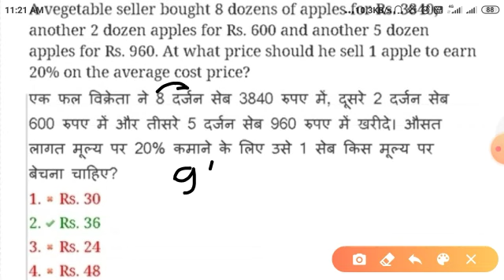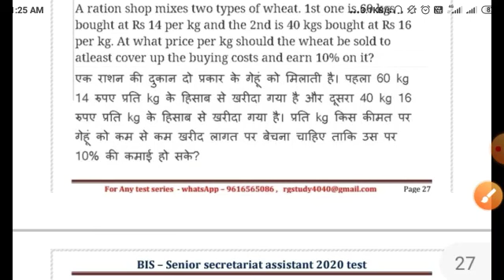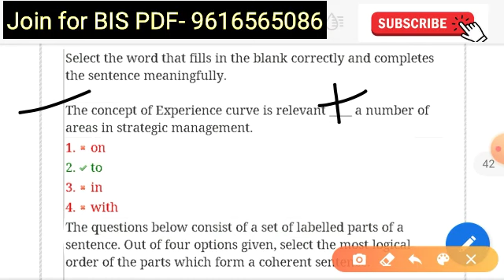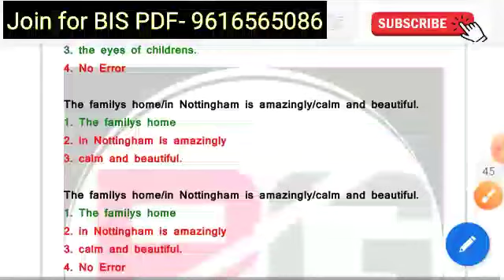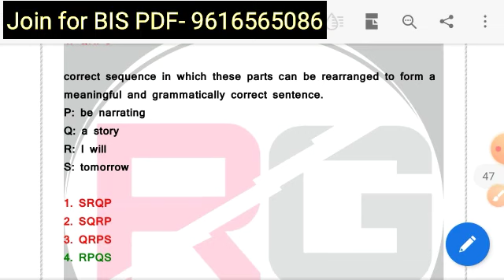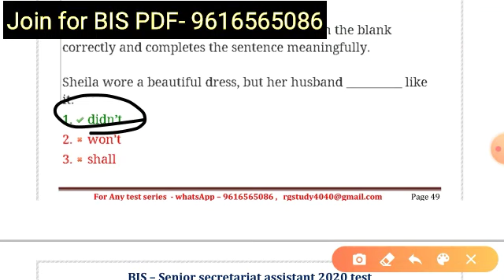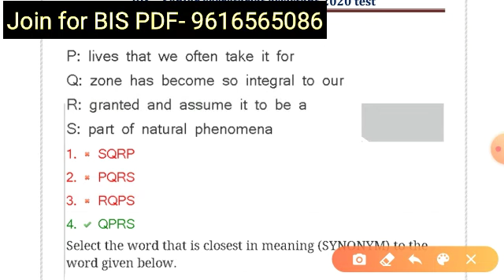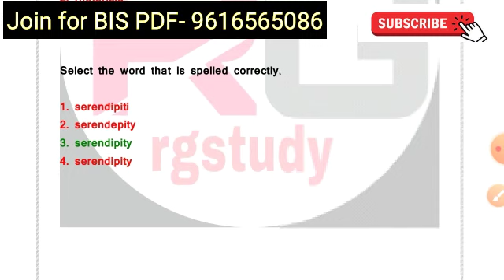Bis Model paper 3 //English solution // senior secretariat assistant 2020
About BIS senior secretariat assistant test        series 2020
* Feature - 12 test PDF + answer ( video solution ) + current affairs + others

1. Bank details - Union bank of India .

. Telligram number .

.** Within  36 hours - your number will be added and you will start receiving every thing.

# some rules -
 (no installments)

 धन्यवाद 🙏🙏
Dosto,  is video mein  ham log CBSE various Post ka computer MCQ
solve Karenge video kaisa laga Jarur comment Karen Achcha Laga ho to like kar dijiye and share Jarur Karen subscribe Kar Lijiye channel ko Aage Aane Wale video ke liye dhanyvad.

telligram : Rg study official public